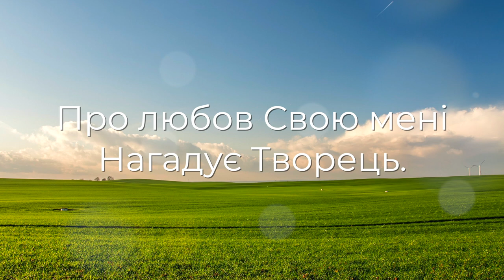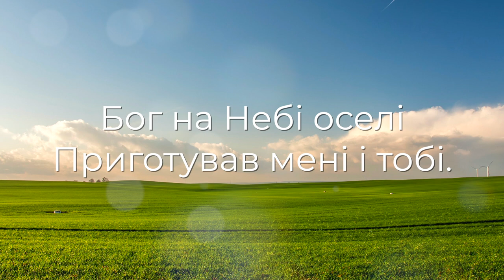НАОМІ | Дивовижний світ | Слова та музика - Наталія Крачковська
Виконують:
Наталія Крачковська
Юлія Паулович
Людмила Каруші
Аранжування - Євгеній Кузнєцов
Монтаж - Віктор Крачковський
Дивовижний світ

Крапелька дощу впаде з Небес на землю
В долоні цій землі.
І пісні хвали з Небес
Звучать акордами.

Дивовижний світ чекає на мене,
То - Царство Твоє, Царство Твоє.
Бог на Небі оселі
Приготував мені і тобі.

Промінь сонця, що так ніжно зігріває
Щодня тебе й мене.
Про любов Свою мені
Нагадує Творець.